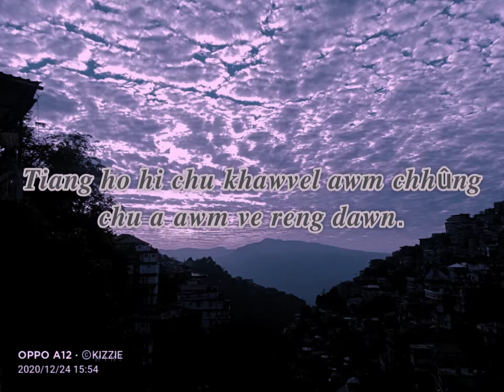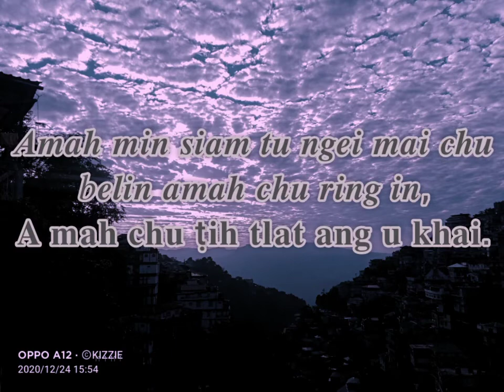Whatsapp status||I Kir ang u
Kan channel hi a thar ania...khawngaih takin min lo